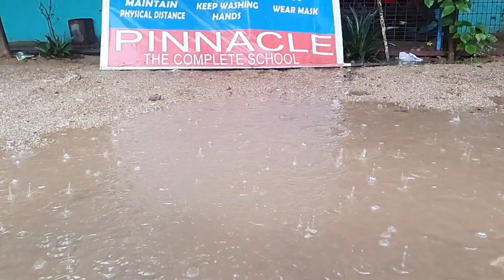Rain Day ☔🌧️ Celebrations in PINNACLE the Complete School